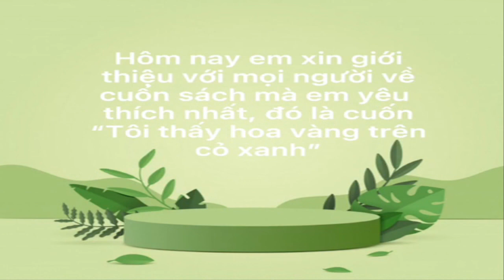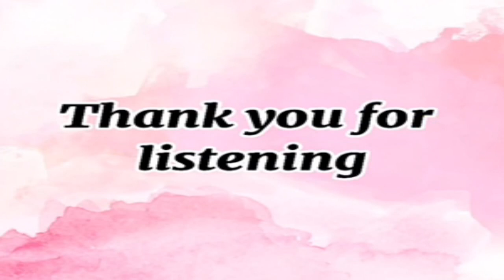A943 - Nguyễn Hữu Anh Hoàng - Tôi thấy hoa vàng trên cỏ xanh